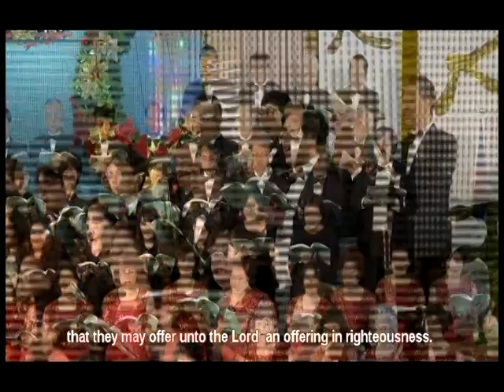And He Shall Purify